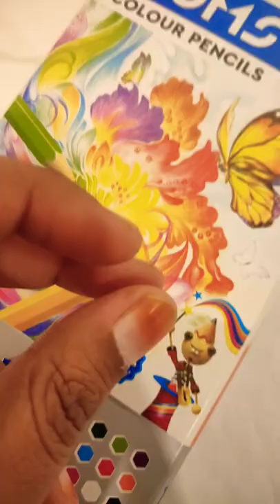drawing viral drawing drawings timepass vlog